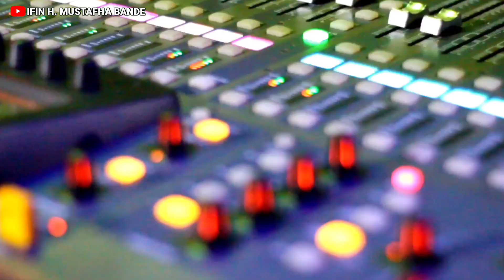AIDIL ZHIMICHU - Lagu Bugis Ana'na Puakkatte' Cipt: Ifin H. Mustafha Bande - Live Syauqi Music